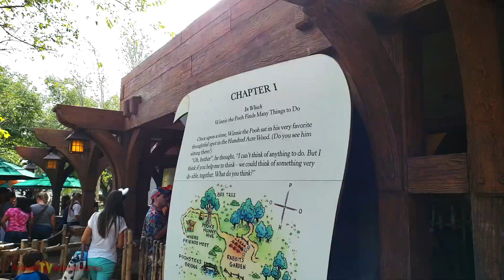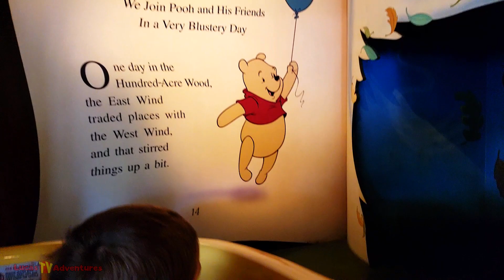5 Magic Kingdom Rides Perfect for a 4 Year Old - Walt Disney World Vlog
Here is a collection of 5 perfect Magic Kingdom attractions and rides for a 4 year old to experience that we were able to fit into one visit at the Disney Park. As Disney Annual passholders that live close by we go to Walt Disney World very often and it is fun to look back during this extended closure at the times our youngest son David went on some fun Disney rides for the very first time. David goes on Tomorrowland Astro Orbiters and Tomorrowland Speedway, Mad Tea Party Tea Cups,  The Many Adventures of Winnie the Pooh, Dumbo the Flying Elephant Playground and Ride and Mickey and Minnie Mouse in the Festival of Fantasy Parade.

Lucas TV Adventures is a Walt Disney World and Orlando attractions Vlog channel.